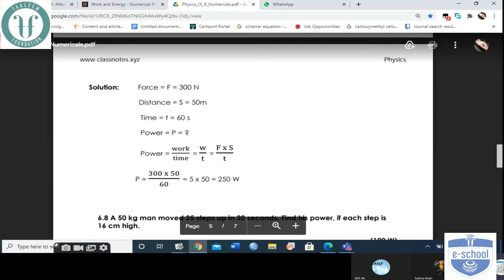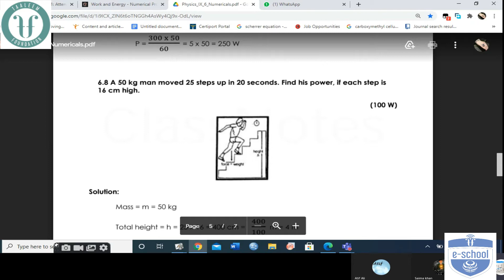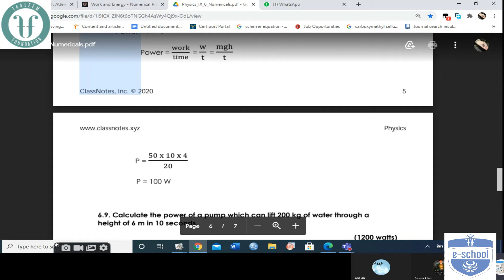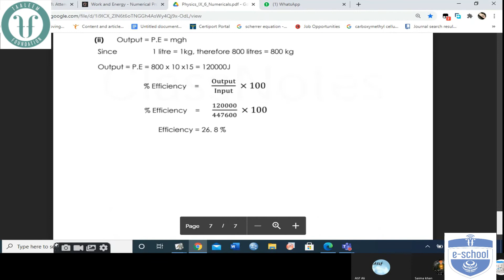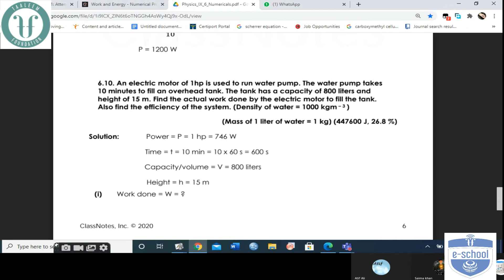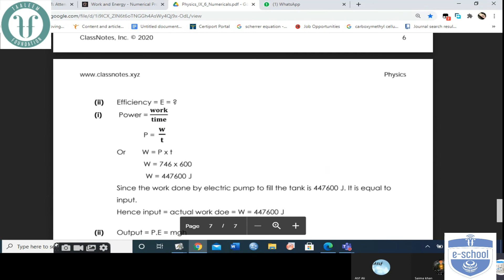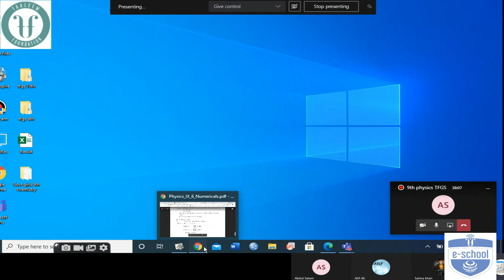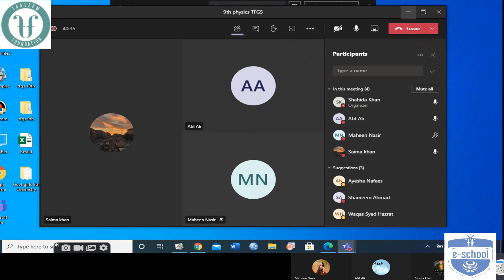Physics Class 9 Online Part 2